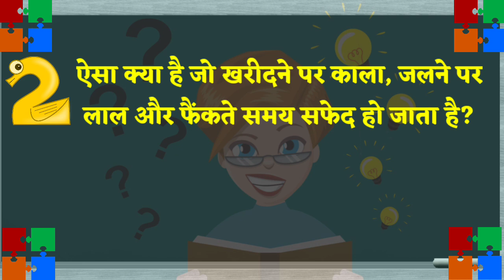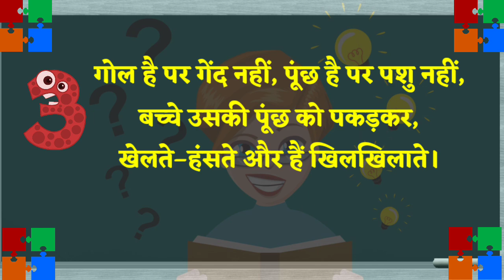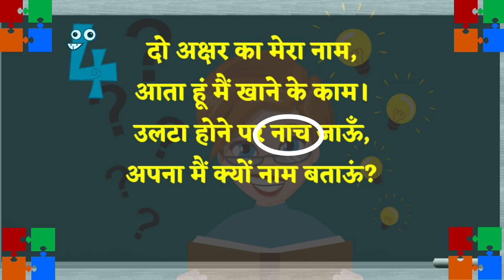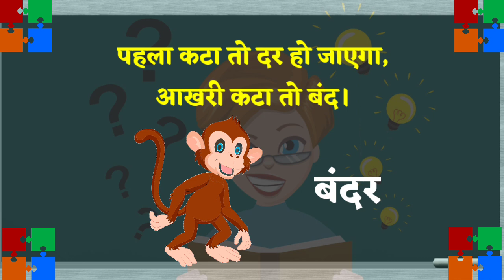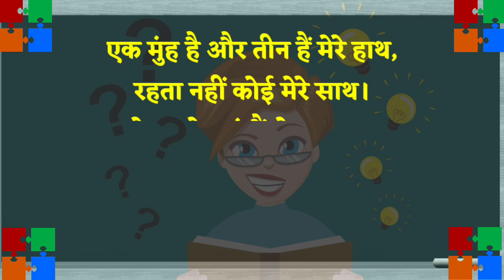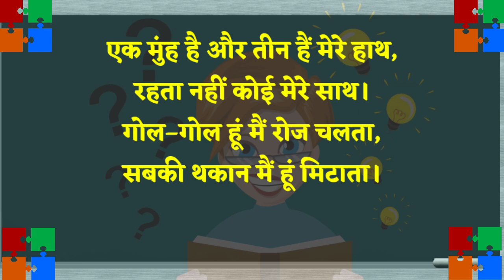दिमागी कसरत – मनोरंजक व ज्ञानवर्द्धक पहेलियाँ || Brain Teasers || Riddle